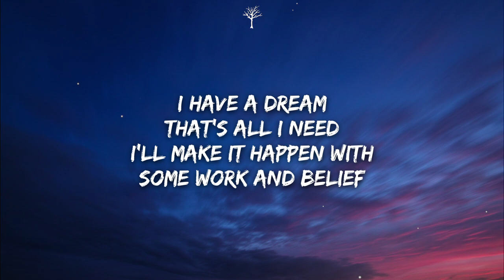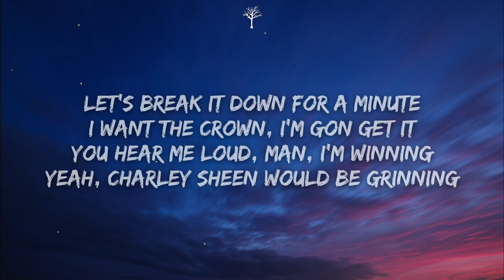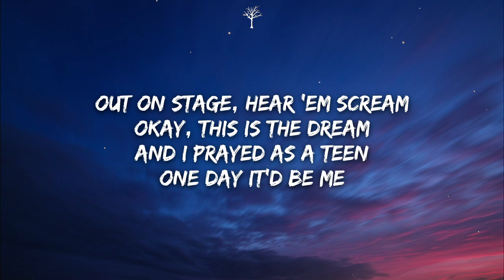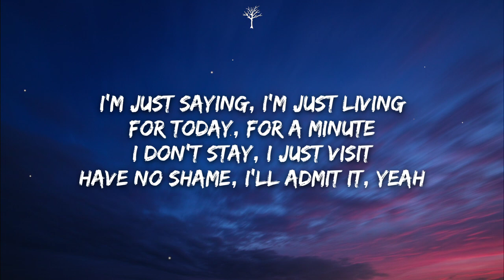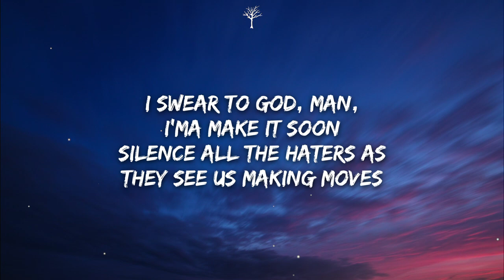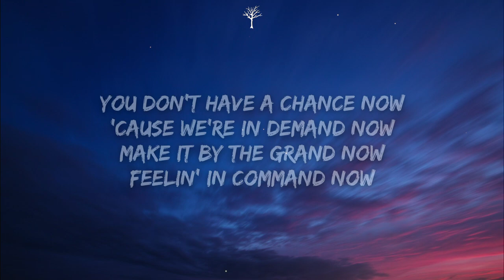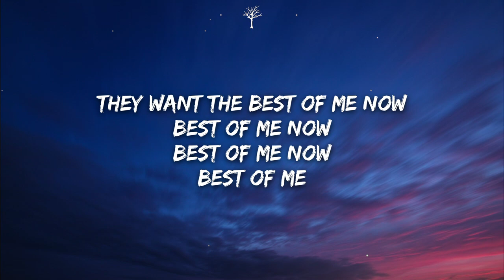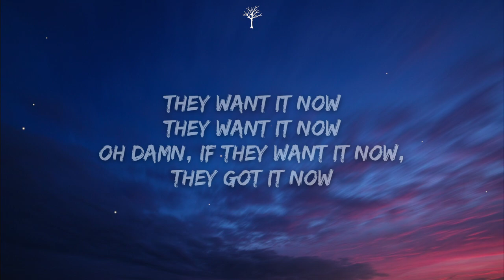NEFFEX - Best of Me (Lyrics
🎤Lyrics:

[Verse 1]
I have a dream, that's all I need
Know what I want, so I'll take it on
Let's break it down for a minute, I want the crown, I'm gon get it
You hear me loud, man, I'm winnin', yeah, Charley Sheen would be grinnin'
These ladies know that I'm sinnin' and this is just the beginnin'
I'm closing in the ninth inning, there ain't no point in resistin'
Living life like a dream, ive it right, that's the theme
Every night, got a team, mobbing tight to the scene
Out on stage, hear 'em scream, okay, this the dream
And I prayed as a teen, one day it'd be me
If I want it then I get it, head down, don't regret it
Push myself to the limit, if I play it then I win it
I'm just saying, I'm just living for today, for a minute
I don't stay, I just visit, have no shame, I'll admit it, yeah

[Chorus]
They looking right at me

[Hook]
They want the best of me now, best of me now
Best of me now, best of me

[Drop]
And I won't rest in peace now, rest in peace now
Rest in peace now, rest in peace
They want it now, they want it now
Oh damn, if they want it now, then they've got it now

[Verse 2]
Staying motivated, teaching others what to do
I'm staying focused, my mind is open
They start to notice that I'm in motion
There is no potion, you're not just chosen
It takes devotion to stay composed man
Never stop, never stall, there ain't no time to fall
Try to live, get it all, you got one life to ball
Thinking big, never small, 'cause you gotta want it all
When you finally get that call, you get ready, take it all
I don't need a handout, I already standout
Starting to advance now, ready to expand now
You don't have a chance now, 'cause we're in demand now
Make it by the grand now, feeling in command now
[Chorus]

[Outro]
(They've got it now, then they've got it now)